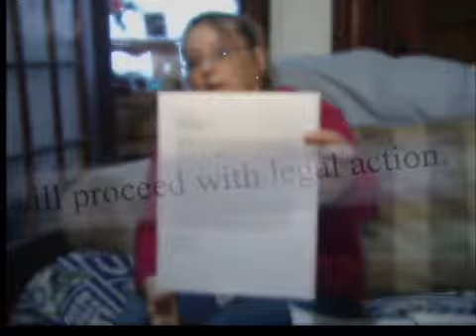Woman says Roberts' work damaged home